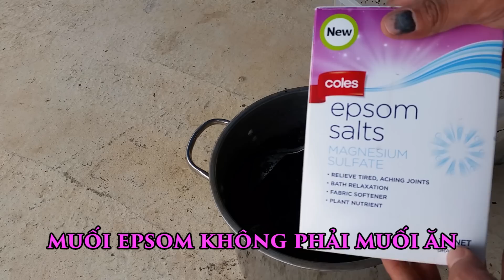Cách Làm Phân Chuối Compost Banana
@toan trinh
Làm vườn video tại đây: (Home & garden, trồng rau, trồng cây)